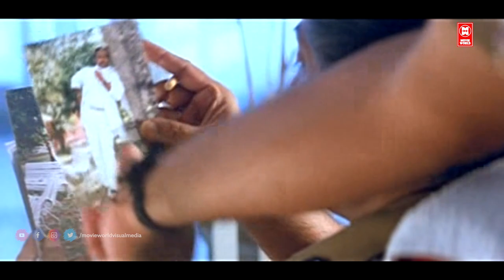സുരേഷ് ഗോപിയുടെ എക്കാലത്തെയും മരണമാസ്സ്‌ മൂവി സീൻ | Commissioner Movie Scene | Suresh Gopi | Chithra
Commissioner is a 1994 Indian Malayalam-language action crime thriller film produced by M. Mani, written by Ranji Panicker, and directed by Shaji Kailas. It stars Suresh Gopi as Police Commissioner Bharath Chandran IPS. The film also stars Ratheesh, Vijayaraghavan, Shobana, M. G. Soman, Rajan P. Dev, Ganesh Kumar, Bheeman Raghu, N. F. Varghese, Baiju, Karamana Janardanan Nair, Chithra, Maniyanpilla Raju, Augustine, and Kollam Thulasi in other pivotal roles. The background score was composed by Rajamani and the cinematography was by Dinesh Baboo

Welcome to D 4 Entertainment You Tube Channel

|| ANTI-PIRACY WARNING ||

*COPYRIGHT PROTECTED*